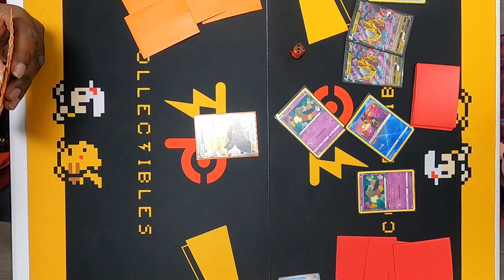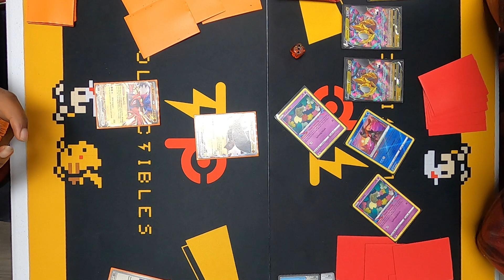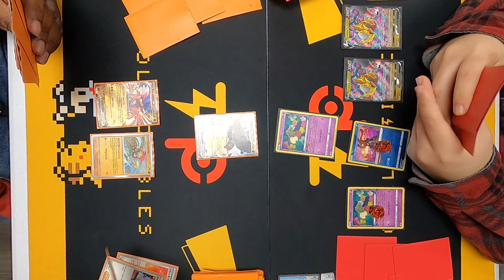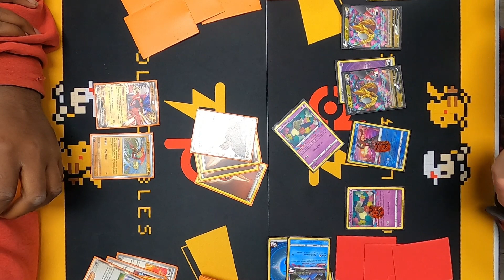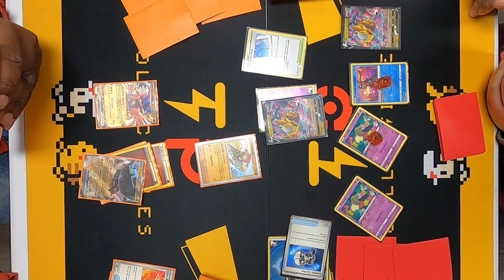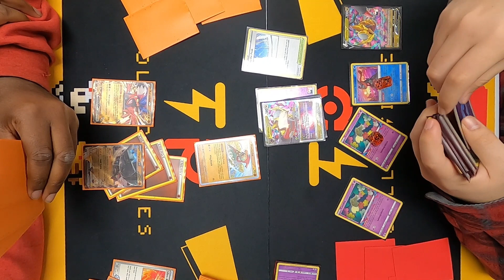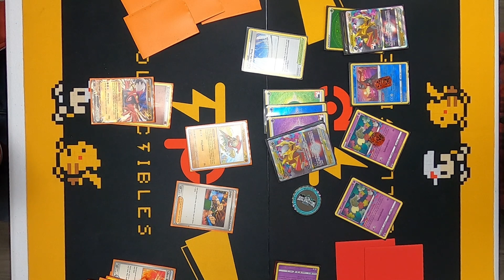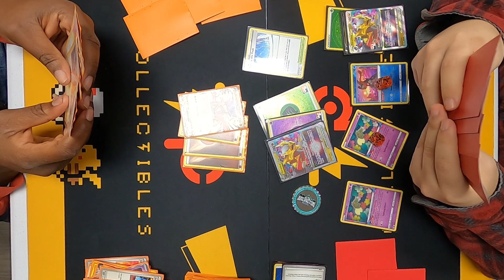Ting-Lu ex vs Giratina VStar at TP Collectibles | Pokemon TCG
I recorded this video at a Pokemon Locals at TP Collectibles . More videos like this are coming.

Thank you to TP Collectibles for letting me record